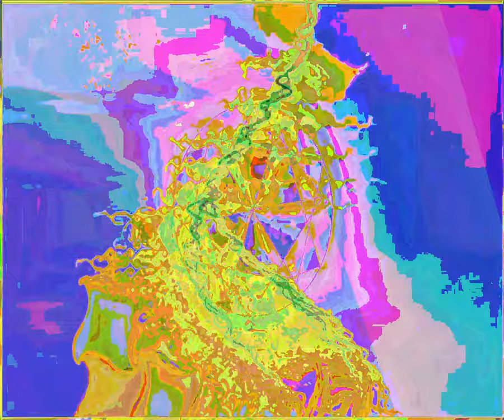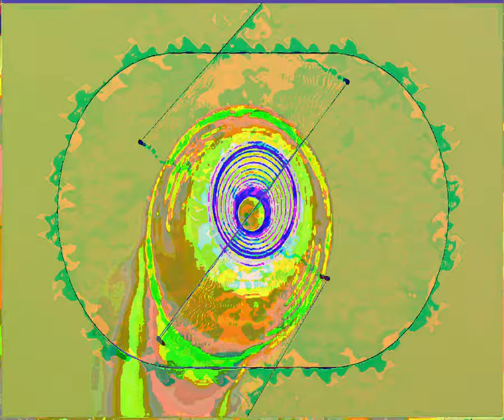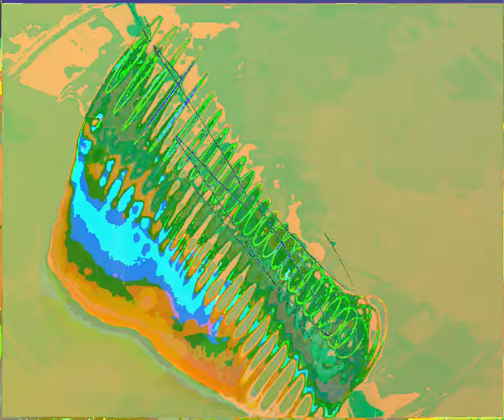[EPILEPSY WARNING] Movie 23 09 08 22h45m33s